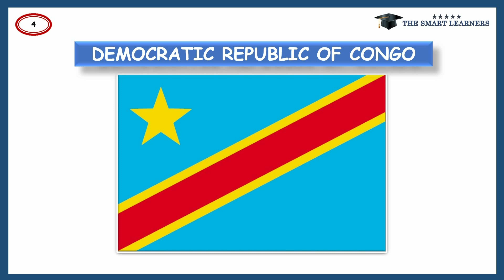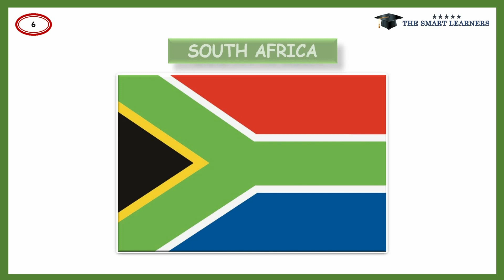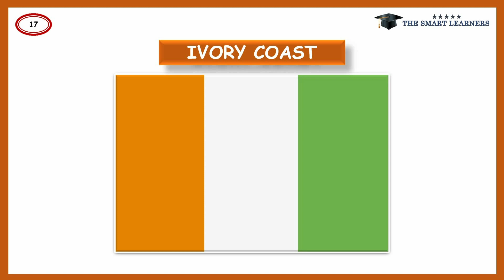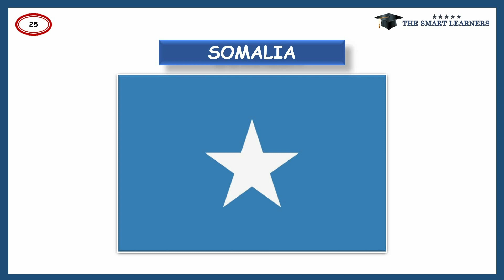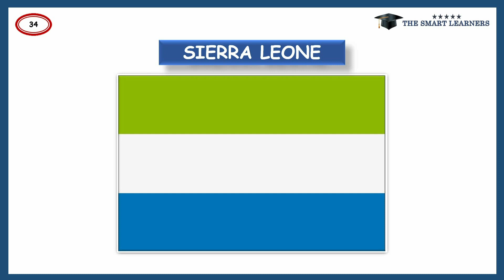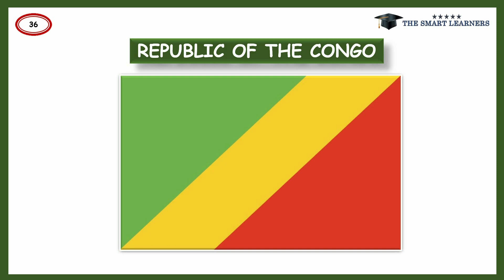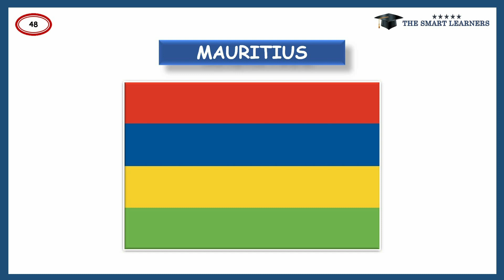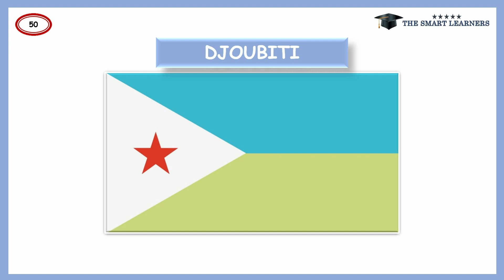African Countries Flags | The Smart Learners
Learn the flags of African countries